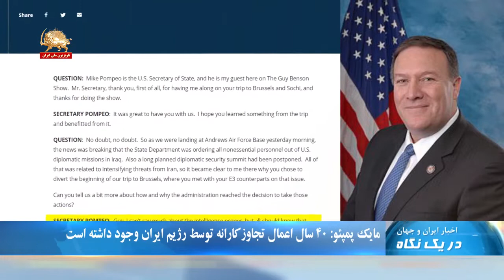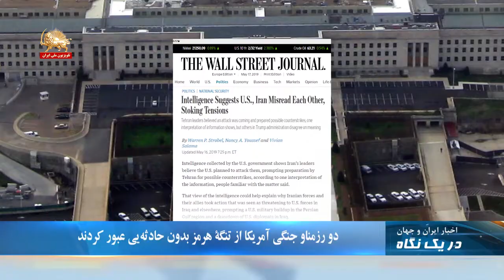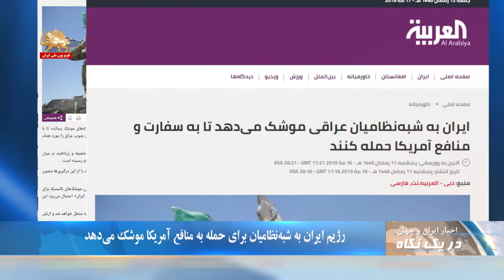رژیم ایران به شبه نظامیان برای حمله به منافع آمریکا موشک میدهد - در یک نگاه